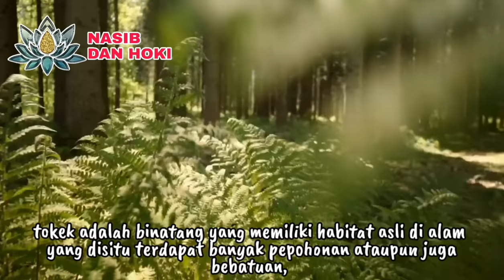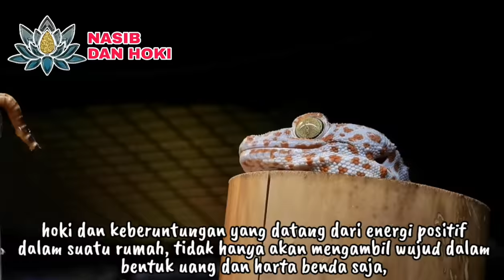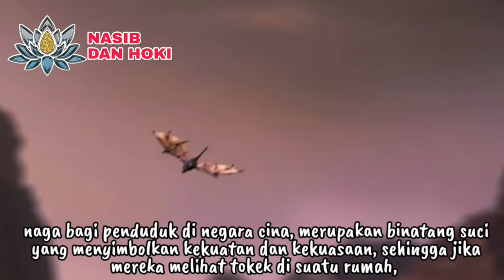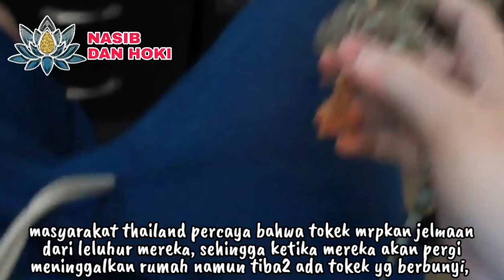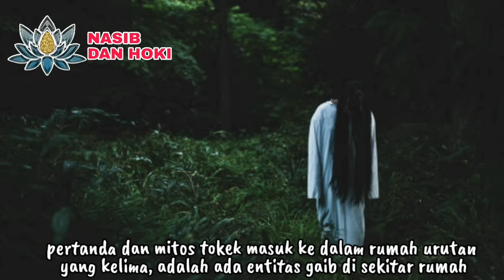BUNYI 7 KALI SIAP SIAP DAPAT INI!!_5 PERTANDA DAN MITOS TOKEK DI DALAM RUMAH_ILMU TITEN PRIMBON JAWA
AWAS OJO DIUSIR!!!_5 PERTANDA DAN MITOS TOKEK DI DALAM RUMAH_ILMU TITEN PRIMBON JAWA

pertanda tokek masuk rumah
pertanda tokek sering bunyi
pertanda tokek bunyi
mitos tokek masuk rumah
mitos suara tokek
mitos suara tokek di rumah
pertanda tokek bunyi tengah malam
pertanda apa tokek di dalam rumah
pertanda suara tokek
pertanda apa tokek bunyi malam
pertanda apa tokek bunyi terus di rumah
pertanda apa tokek masuk rumah
mitos tokek dalam rumah
mitos tokek berbunyi
mitos tokek
mitos tokek rumah